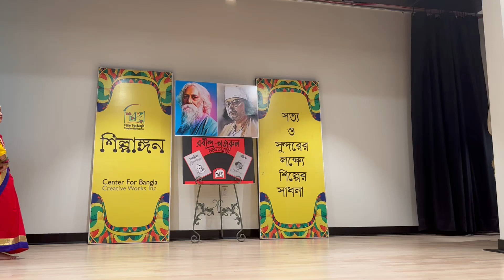ভেঙ্গে মোর ঘরের চাবি | নাচ | লিয়ানা | প্রিয়া ডান্স একাডেমী | শিল্পাঙ্গন | রবীন্দ্র-নজরুল জন্মজয়ন্তী